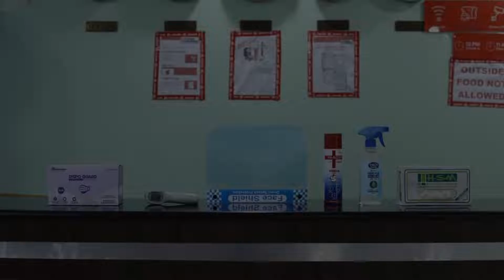OYO 18259 Palm Tree, Ghaziabad, India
About Property:
OYO 18259 Palm Tree is offering accommodation in Ghaziabad. All rooms feature a TV with cable channels and a private bathroom.
All units at the hotel include air conditioning and a wardrobe.
Guests at OYO 18259 Palm Tree can enjoy a continental breakfast.
New Delhi is 27 km from the accommodation, while Noida is 24 km away. The nearest airport is Delhi International Airport, 36 km from OYO 18259 Palm Tree.
Property Type: Hotel
Address: C-66, RDC, Raj Nagar, 201002 Ghaziabad, India
Searching For
1. OYO 18259 Palm Tree - Ghaziabad - India
2. OYO 18259 Palm Tree - Ghaziabad - India Address
3. OYO 18259 Palm Tree - Ghaziabad - India Rooms
4. OYO 18259 Palm Tree - Ghaziabad - India Amenities
5. OYO 18259 Palm Tree - Ghaziabad - India Offers and Deals
Audio Credit:
Track Title: Subway Dreams
Artist: Dan Henig